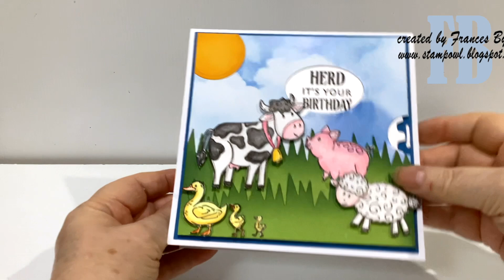Herd It's Your Birthday Reveal Wheel Card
Reveal Wheel card using dies and stamps from Made To Surprise by Sam Calcott.

• Creative Stamping Magazine #117 with Made To Surprise Stamp Set & Shutter...

• Made To Surprise Die Set 6in x 6in Mechanism Set of 5 | Reveal Wheel...

• Made To Surprise Die Set Easy Edges Set of 4 | Turn & Reveal Collection

• Creative Die Set 8in x 8in Nested Squares Set of 24 | Super Size Nestables

• Creative Die Set 8in x 8in Nested Circles Set of 24 | Super Size Nestables

• Hunkydory A4 Paper Pack Essential Paper Packs In the Clouds 130gsm | 24...

• Ranger Ink - Tim Holtz - Distress Oxide Ink Pads - Rustic Wilderness

• Catherine Pooler Designs - Party Collection - Premium Dye Ink Pads - Glitz

• Creative Craft Products Low Tack Tape | Set of 3

• CraftStash High Tack Double Sided Redline Tape | Pack of 3

• Creative Craft Products 12mm x 12mm Thick Black Foam Pads | 240 Squares

• Creative Craft Products 12mm x 12mm Thick White Foam Pads | 240 Squares